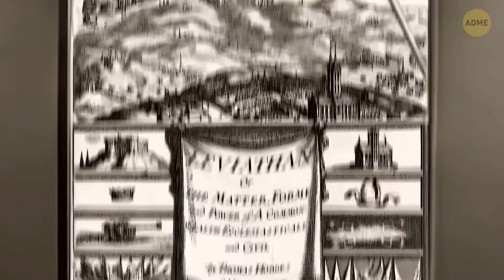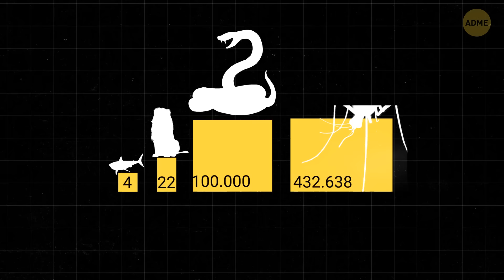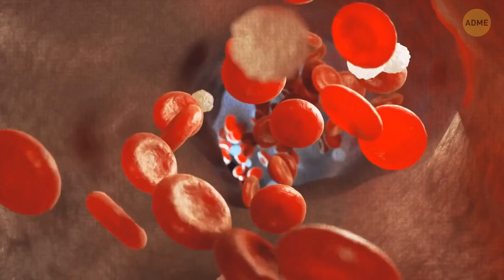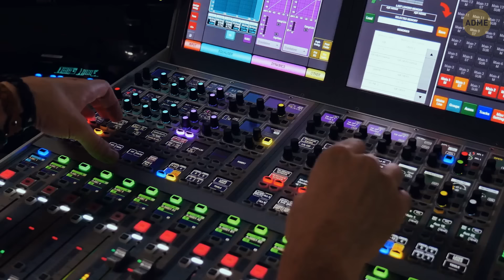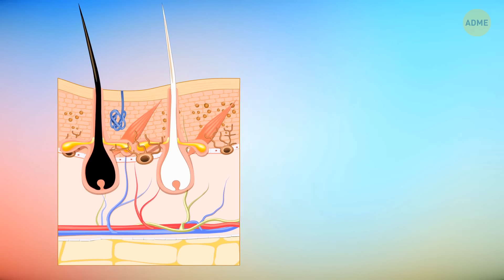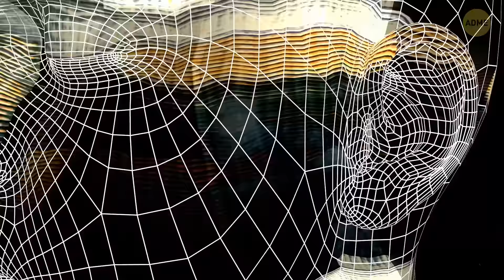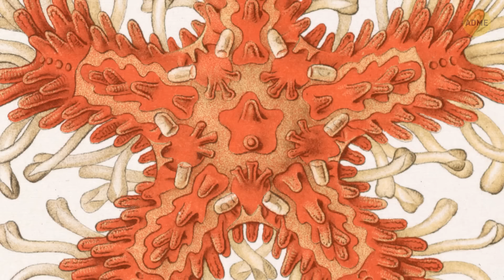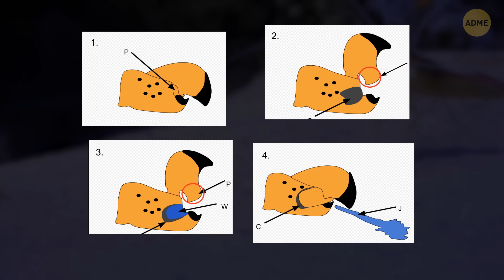Факты о животных, которые сделают вас их большим поклонником